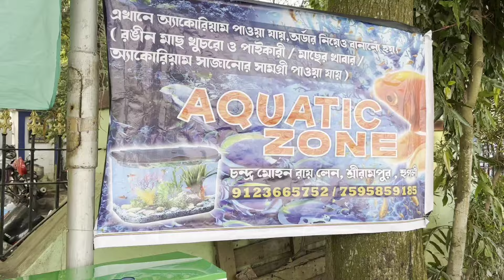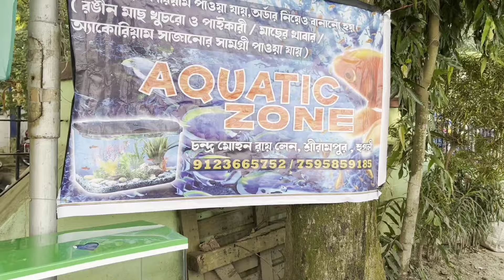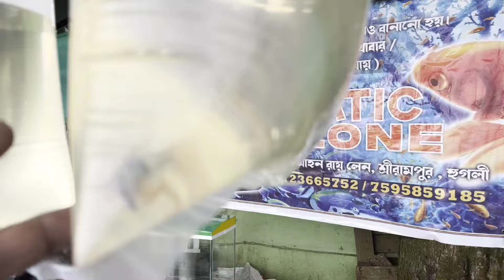150 টাকা থেকে Aquarium শ্রীরামপুর হাটে | Serampore Aquarium Fish Market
150 টাকা থেকে Aquarium শ্রীরামপুর হাটে | Serampore Aquarium Fish Market

Your Queries -
Cheapest aquarium fish market in kolkata
Cheapest aquarium fish in kolkata
Aquarium fish kolkata market
Kolkata cheapest fish market
Aquarium market in kolkata
Aquarium fish market in kolkata with low price
Aquarium fish market in kolkata
Aquarium fish wholesale market in kolkata
Aquarium fish shop in kolkata
Best aquarium fish shop in kolkata
Uluberia pet market
Galiff street pet market ki kore jabo
Kolkata parrot market
Galiff street aquarium price
Galiff street pet market fish
Galib street fish market
Galiff street pet market pomeranian
Kolkata bird market price 2023
Galiff street pet market pigeon
Parrot dipankar
German shepherd
Galiff street bird market today
Arowana fish
Arowana fish price
Arowana fish baby
Widow fish price
Widow fish
Red cap fish
Red cap fish price
Gold fish
Gold fish price
Discus fish
Discus fish price
Horn fish
Horn fish price
Serampore aquarium fish market
aquarium rocks
aquarium rock setup
aquarium rock salt
aquarium rocks making
aquarium rock design ideas
aquarium rocks price in galiff street
aquarium rocks making at home
aquarium rock price
aquarium rock salt price
aquarium rock scaping